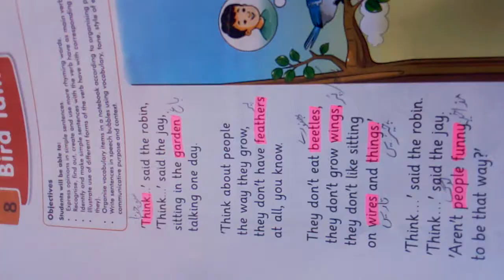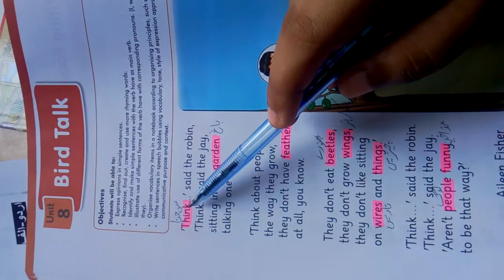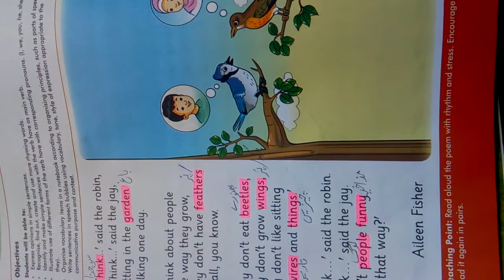GRADE:3 English Unit#8 Pg#44 words meanings/The Message School Sialkot video lectures